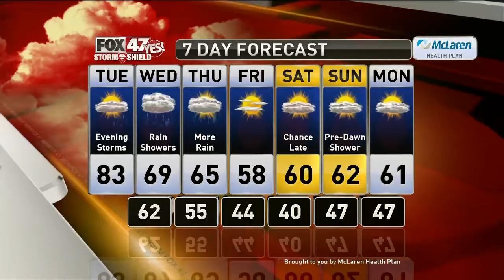Brett's Forecast 9-30